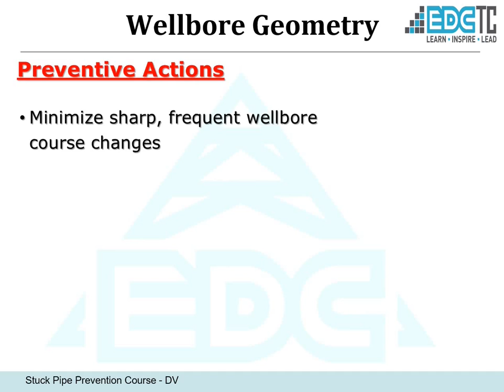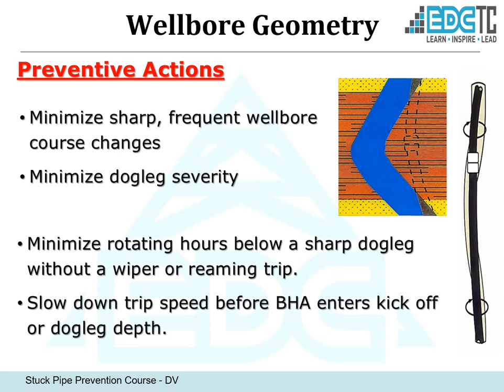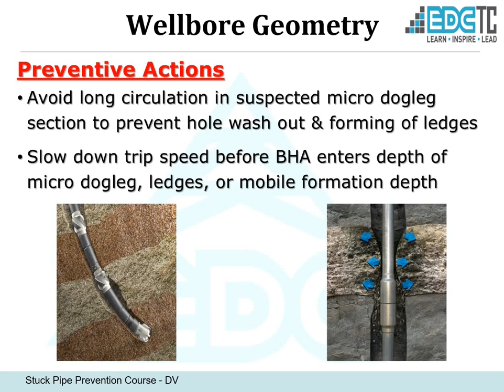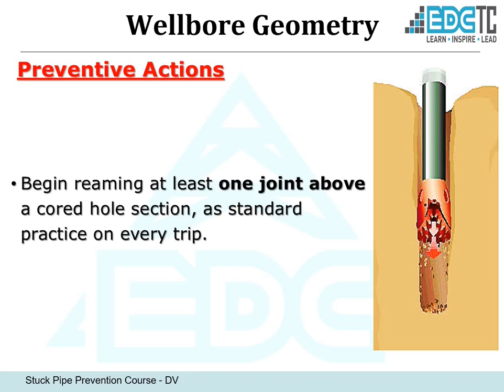3 Wellbore Geometry 7 Prev Actions